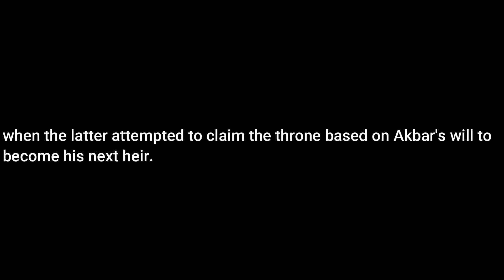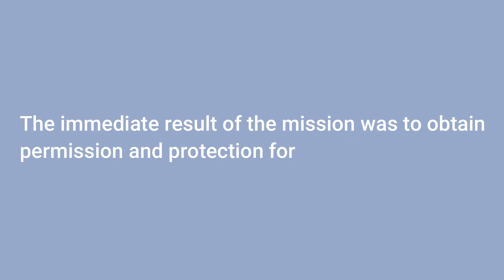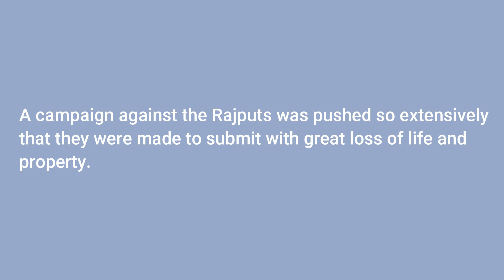The Mughal Empire Part 3 Jahangir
This video is about Jahangir, the Mughal emperor after Akbar.